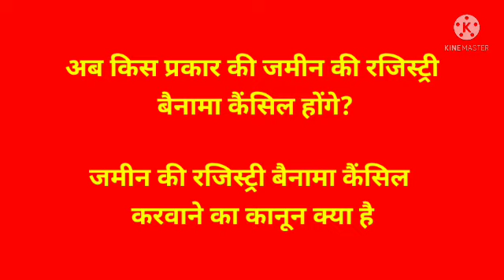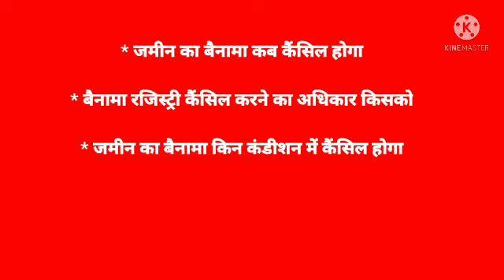पुराने जमीन प्लॉट घर के बैनामा हो जाएंगे कैंसिल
घर जमीन प्लॉट के पुराने बैनामा हो सकते हैं कैंसिल अगर आपने यह त्रुटियां की है तो